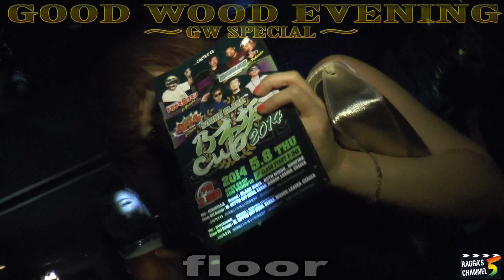GOOD WOOD EVENING ～GW SPECIAL～floor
GOOD WOOD EVENING  ～GW SPECIAL～

-Guest Sound.DJ-
 Burst Rise
 Blight Horse
 Dididi KOZO fr DAUNTLESS

 -Guest Dancer-
 UCHIKO&MASAKO fr YALLOW YELLOW
努
MEGU fr HOTTIE CAT

 -Live-
 TAKUTO
 HANZO
 STPAULERS

 -Sound,DJ-
 Jyaga-R fr BLACK NINJA
 DJ KAI
 GOOD WOOD CREW

 -yo-yo show-
 CO.1LOW
スッキー

-Video Shooting-
RAGGA'S CHANNEL5

 -Paint-
 YOTTY

 -Food-
 GOOD WOOD TERRACE

 -Vendor-
おかしなまちおか。

-Nail-
千葉美爪製作所